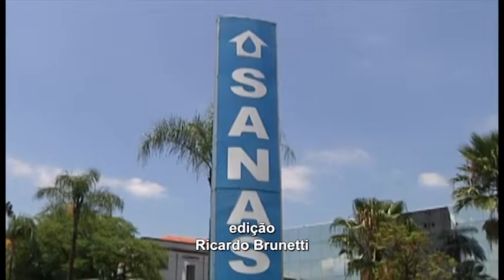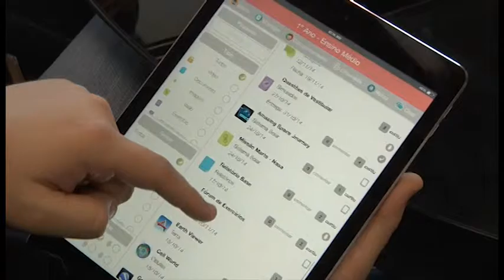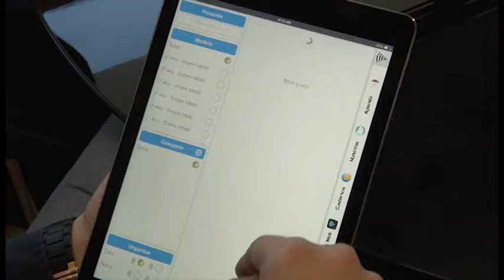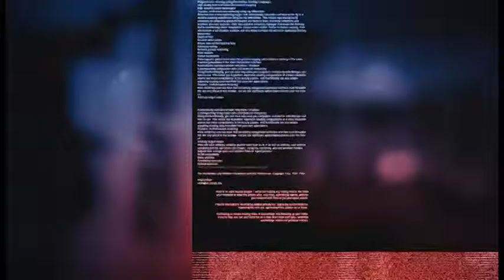Jornal Câmara Notícia 16/09/2015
O Câmara Notícia traz informações sobre o legislativo de Campinas e demais acontecimentos da cidade. Pedido de esclarecimentos da Sanasa por conta de reclamações de moradores de bairro. E você também confere nesta edição um projeto de lei que pede meia entrada para pessoas com deficiência.